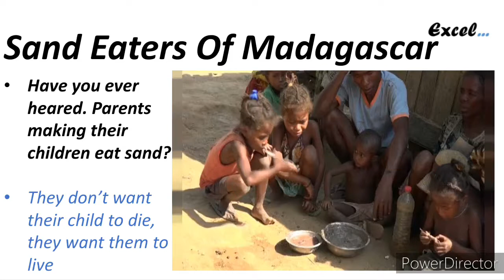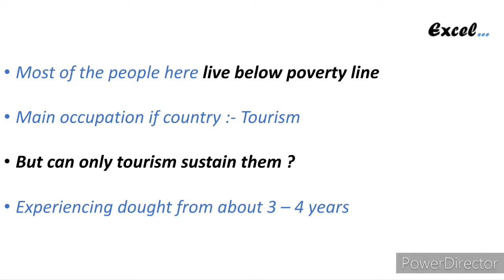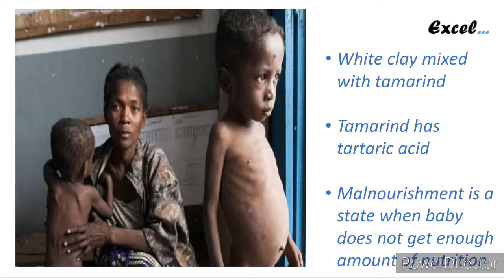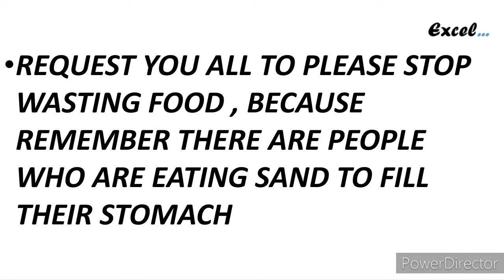Sand Eaters Of Madagascar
IMPORTANT :- Excel Requests You All Please Dont Waste Food As There Are People Who Are eating Sand To Fill Their Stomach.  Every single Grain Of Food Is Very Important

Sand eaters of Madagascar is an short and descriptive video about the current situation in Madagascar. The problem people facing there to survive is covered in this video